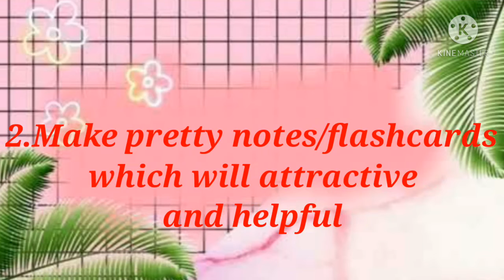How to study without getting bored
hi friends.

if you want study vlog so let me in the comment section.